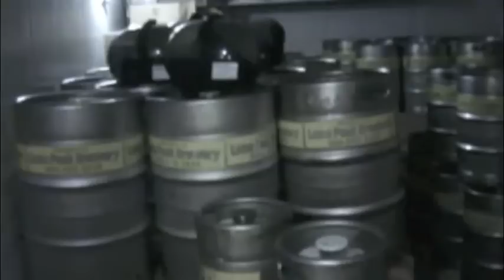Lone Peak Brewery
This was our Marketing classes project of the promotion of Lone Peak Brewery in Big Sky Montana.  We went in and talked to the owner and staff who were very nice and let us interview them and film the brewery.